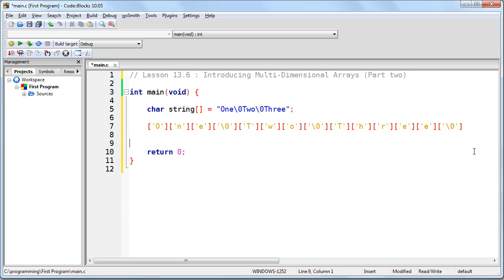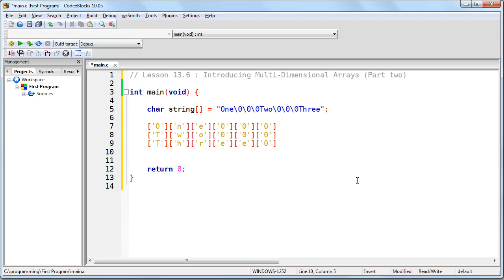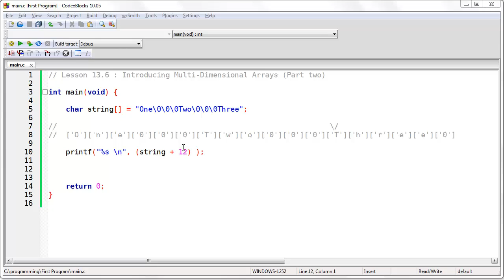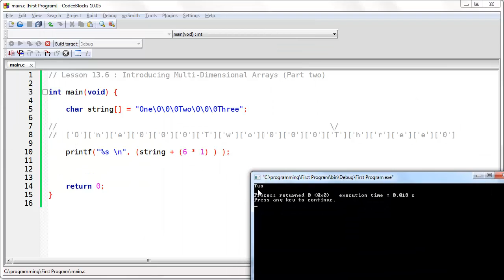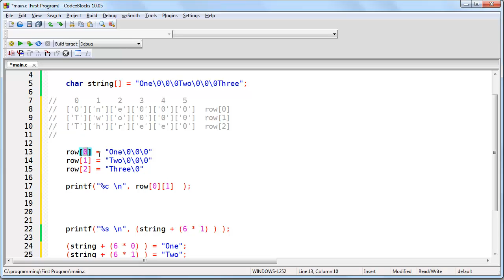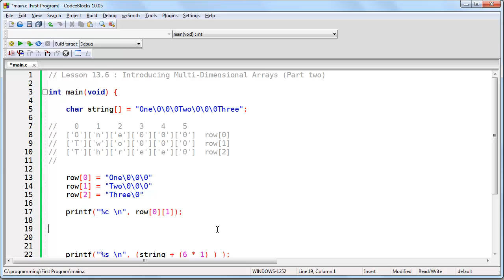Introducing Multi-Dimensional Arrays (part two)